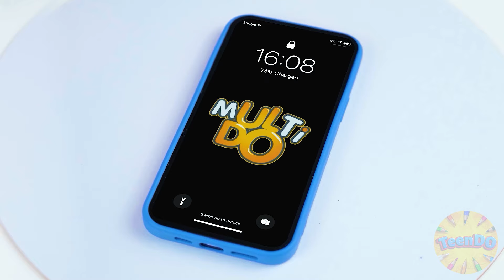Kirmizi ve Mavi Renk Kapişmasi | Eğlenceli Anlar TeenDO Challenge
Parlak renkleri sever misiniz? Yeni bir renk yarışmasına geçiyoruz!